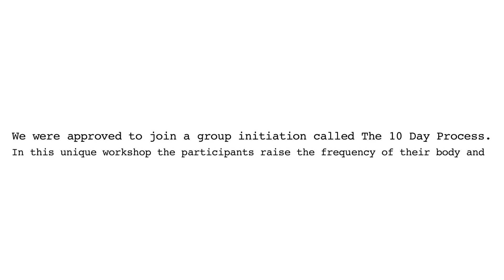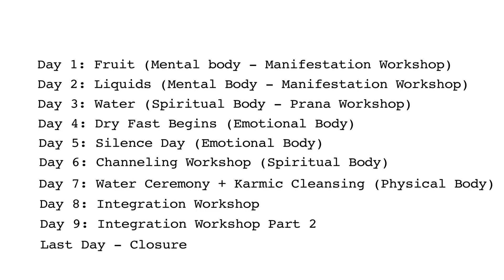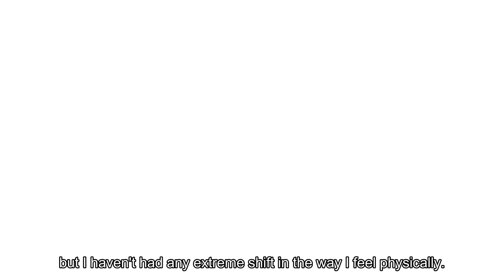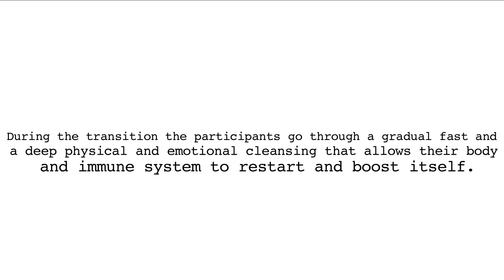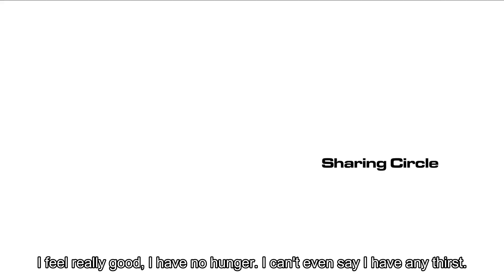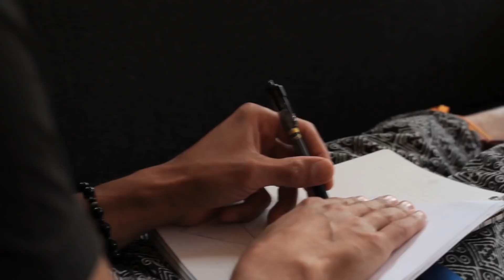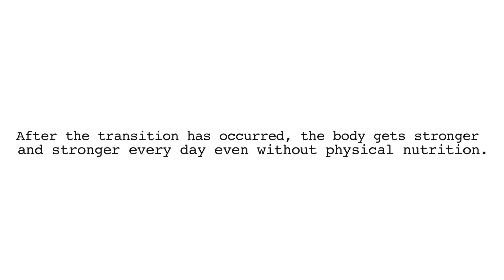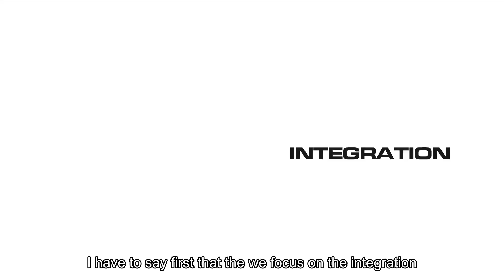Unveiling "The Light Generation": A Pranic Living Documentary With English Subtitles | RayMaor.com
This captivating documentary titled "The Light Generation" delves into the intriguing world of pranic living.

Designed for seekers on a journey of consciousness expansion and personal growth, this video serves as a detailed guide and inspiring resource. Check out Ray Maor's website for more information including testimonials, insightful articles, informative videos, schedules, and prices.

The video is about "Unveiling "The Light Generation": A Pranic Living Documentary With English Subtitles. but also try to cover the following subject:

Delving into pranic living
Journey of consciousness expansion
Embracing personal growth.

TITLE : Unveiling "The Light Generation": A Pranic Living Documentary With English Subtitles | RayMaor.com

👉 My Book

✅  About Ray Maor:

Welcome to Ray Maor's YouTube channel, your source for breatharianism, pranic living, and spiritual evolution. Since his journey began in 2012, Ray's been leading a pranic lifestyle, focusing on self-mastery and consciousness expansion.

His channel offers illuminating content on fasting, detoxing, human potential, and addresses questions about breatharianism. Ray aims to alter global frequencies through his teachings, unveiling the deep connection between mind, body, and spirit. Join him to explore your potential and start your spiritual transformation today.